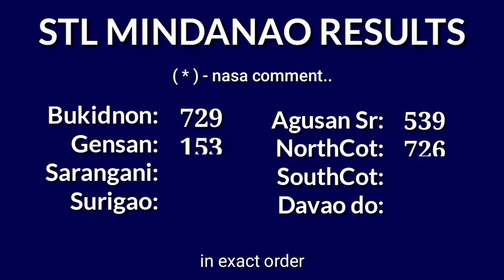STL MINDANAO 3rd draw result today 8PM draw evening result Philippines October 25, 2024 Friday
Today October 25, 2024 Friday